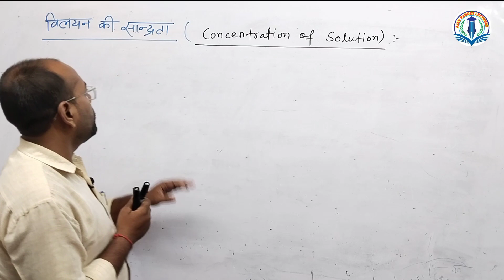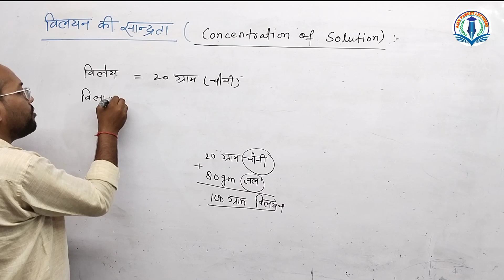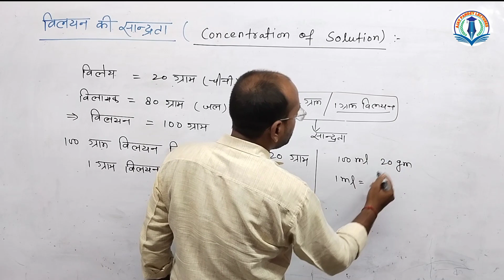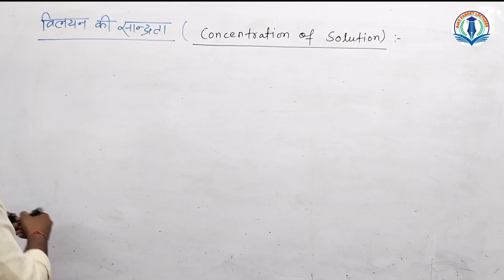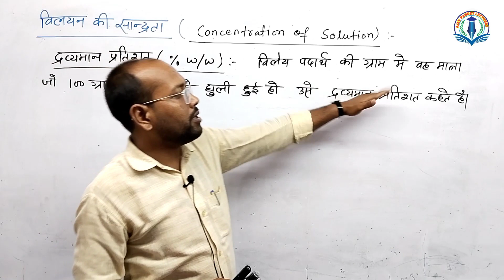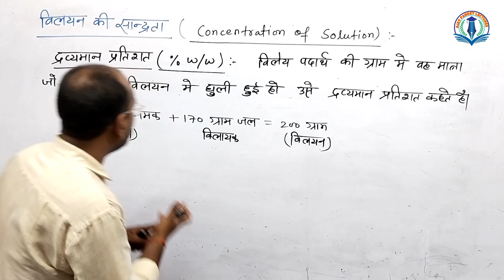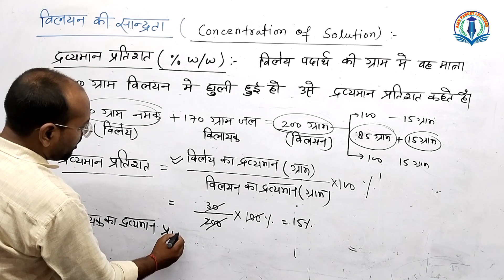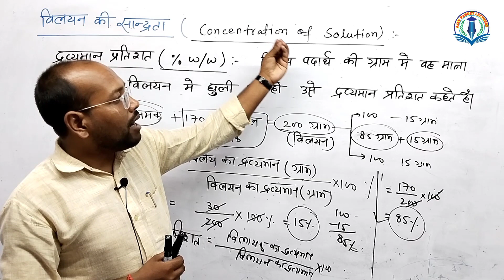विलयन की सांद्रता # द्रव्यमान प्रतिशत # %w/w # Class 12 NEET IIT Chemistry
यूनिट 2- विलयन
वीडियो का शीर्षक  - विलयन की सांद्रता

यदि आप 2024 में बोर्ड एग्जाम देने जा रहे है तो एक बार हमसे जरूर जुड़े

Ajay Pandey
MSc (Physics & Math) B.Ed